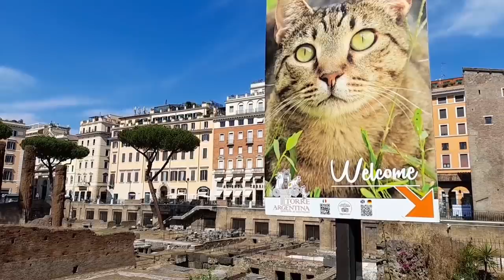В Рим возвращаются туристы. Возрождение Вечного города. 22 июля 2021г.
Приглашаю вас на прогулку по Риму!